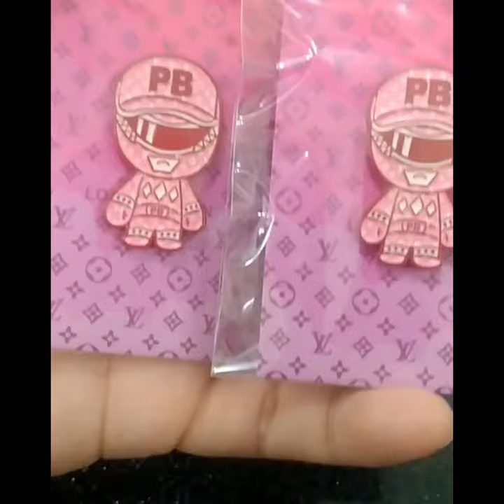Thank you so much for the custom pins order.